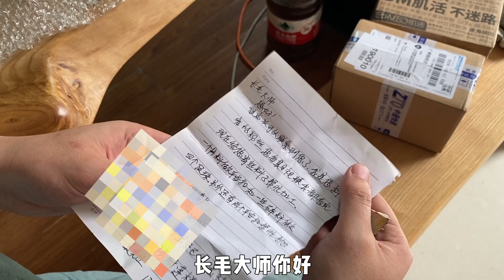大理石料子壓平安扣，成品還沒工費貴，為什麼不值還要去做？ 【長毛大師薛】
欢迎观看小薛的视频~
我是长毛小薛日常  平常啥都发发😊
中国青年玉雕艺术大师
感谢宝友关注和支持
目前可帮粉丝切石、代购和定制
微信：shuren-qt
line：cmds-xue